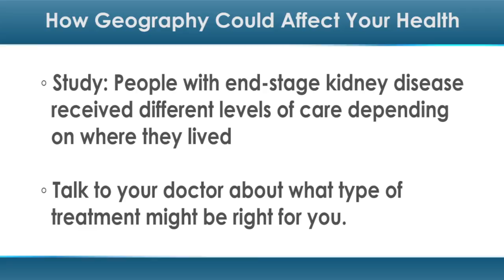How Geography Could Affect Your Health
End-stage kidney disease requires complex and specialized care — care that may not be available everywhere in the US.

A first-of-its-kind study found that people with end-stage kidney disease received different levels of care depending on where they lived. These geographical differences appeared to affect survival rates.

Primary doctors should be alert for subtle signs of kidney disease and refer patients to specialists early, said the authors of this study.

"If you are a person with kidney failure in Texas you're in trouble, but if you're in New England you're golden, and that's profoundly troubling because the quality of care shouldn't be predicated on your ZIP code," said senior study author Mahmoud B. Malas, MD, of the Johns Hopkins University School of Medicine, in a press release.